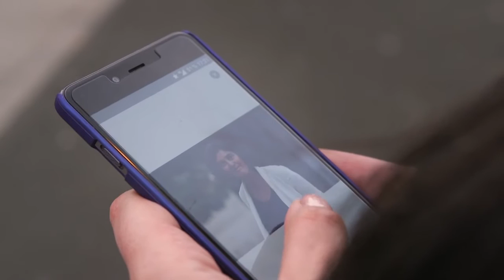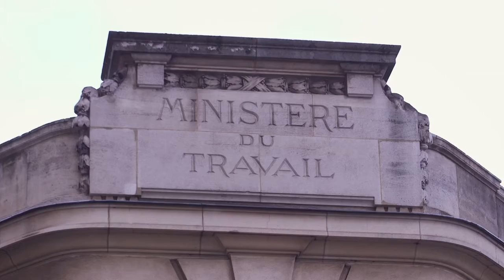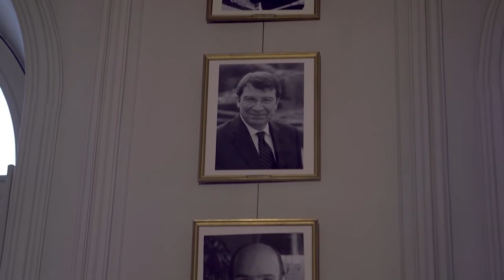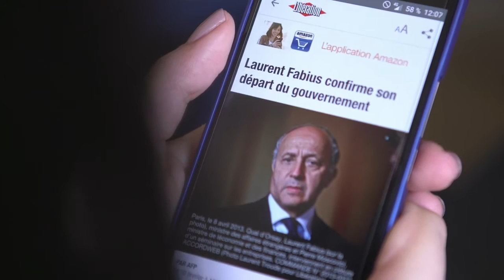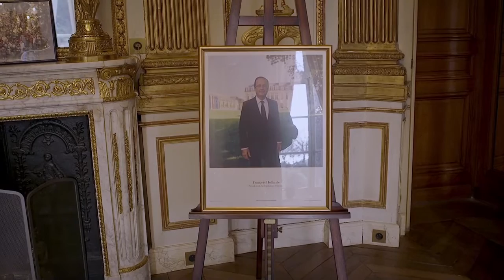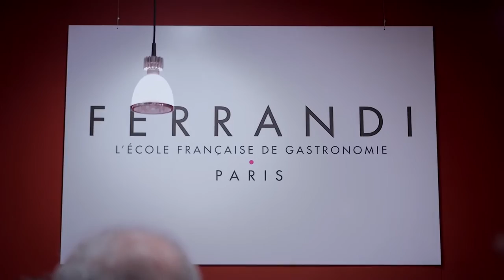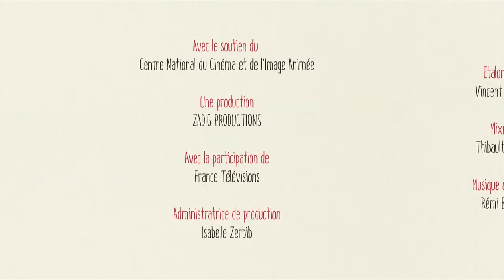Myriam El Khomri : Voyage en politique - BONDY BLOG INSIDE [INTEGRALE - FranceÔ]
Samedi 05/03/2016
Personnalité politique :  Myriam El Khomri

Aujourd'hui les blogueurs partent à la rencontre de la ministre du Travail, de l'Emploi, de la Formation professionnelle et du Dialogue:
Myriam El Khomri !

Bondy Blog Inside, vous plonge dans le quotidien d'une personnalité politique qui fait l'actualité. Rencontre sur leurs terres, suivi des différents agendas de chacun, les jeunes blogueurs suivent pas à pas chefs, représentants, ministres et autres personnalités issues du monde politique qui font notre pays.

Bondy Blog Café - Orchestré par Nordine Nabili, Bondy Blog café est une Coproduction : LCP Assemblée nationale / Zadig Production/ France Ô en partenariat avec le Bondy Blog.